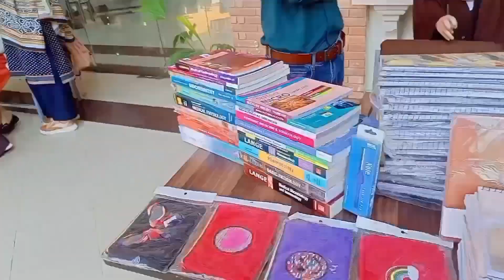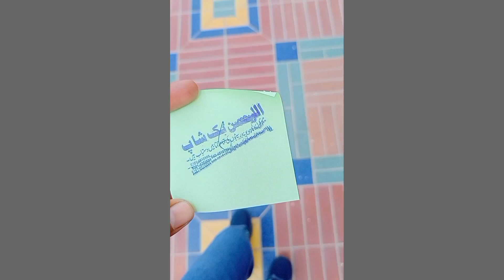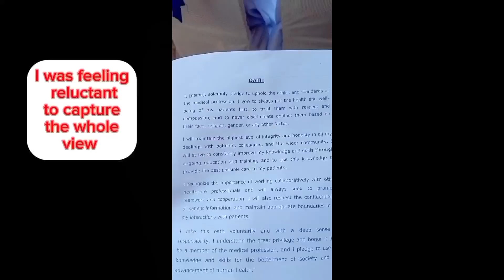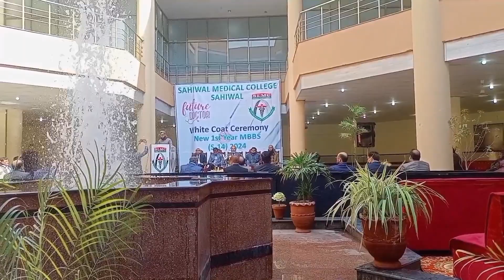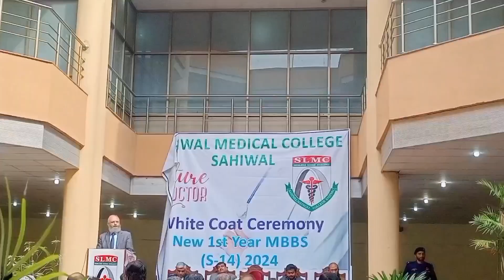White coat Ceremony at Sahiwal medical college S-14 batch (2024)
mbbs white coat ceremony at sahiwal medical college SLMC white coat ceremony mdcat mdcat success SLMC first video of white coat ceremony # vlogging of SLMC vlog of white coat ceremony

This video is about Sahiwal Medical College (SLMC) – one of the leading public sector medical colleges in Punjab, Pakistan. Whether you're a current student, MDCAT aspirant, or a parent researching for your child, this video provides detailed insights into SLMC campus life, admission process, hostel facilities, merit list, fee structure, and student experiences.

🎓 Topics Covered:
- SLMC Admission 2025
- Sahiwal Medical College Fee Structure
- Hostel Life in SLMC
- SLMC Campus Tour
- MDCAT 2025 for Sahiwal Medical College
- Merit List and Cut-off